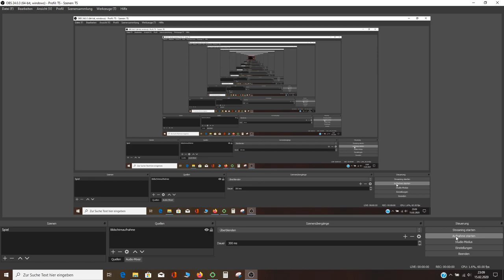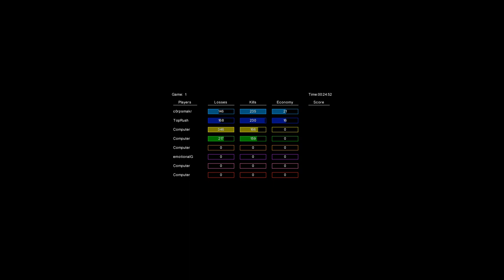TopRush BR POV c0rpsmakr TR VS TL tro0per BL en3rgy